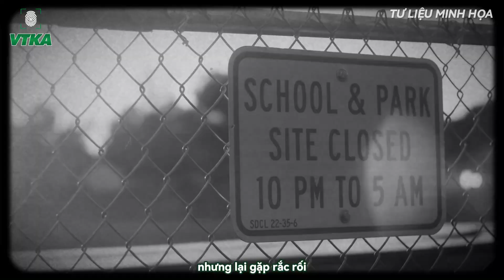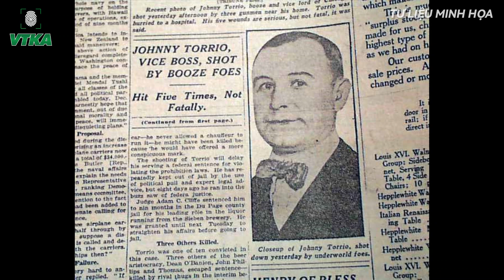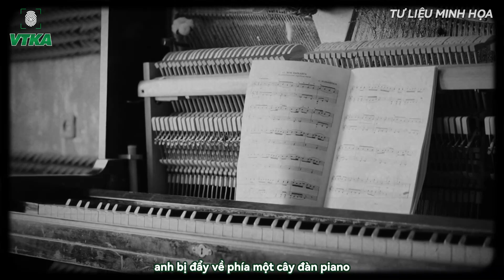Kỳ Án Tội Phạm: Nhạc Công Nổi Tiếng Bị Biến Thành Món Quà Sống - VTKA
Vân tay kỳ án: Al Capone - Fats Waller

☞ Tất cả các tài liệu, bao gồm hình ảnh, video, âm thanh... chỉ mang tính tham khảo và chúng tôi không sở hữu các tài sản được đề cập. Nếu có bất kỳ vấn đề gì về bản quyền, chúng tôi sẵn sàng hỗ trợ bạn giải quyết.
☞ All materials, including images, videos, audio... are for reference only, and we do not own the mentioned properties.